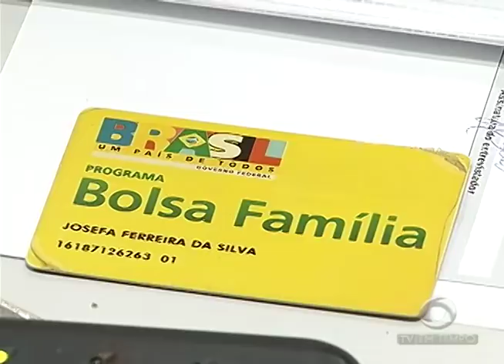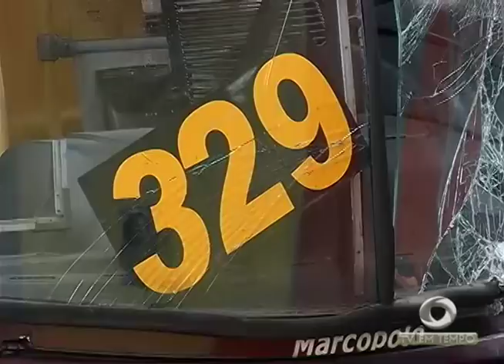Mulher morre atropelada por ônibus depois de salvar a mãe e a irmã na zona norte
01º BLOCO JORNAL 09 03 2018 - Mulher morre atropelada por ônibus depois de salvar a mãe e a irmã na zona norte